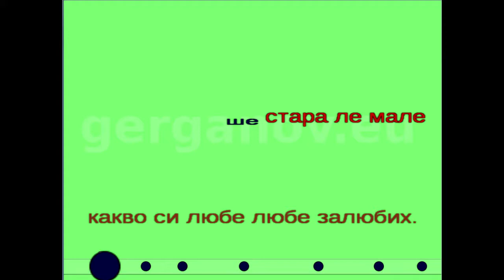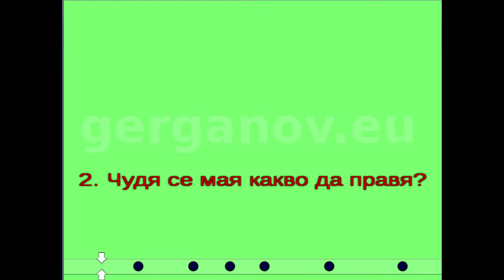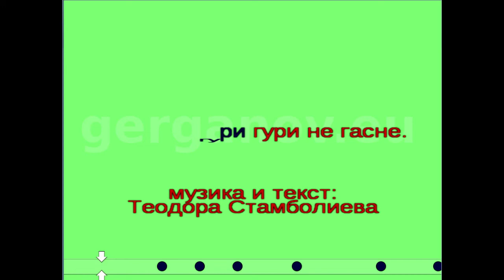SB - D - Ах да знаеше